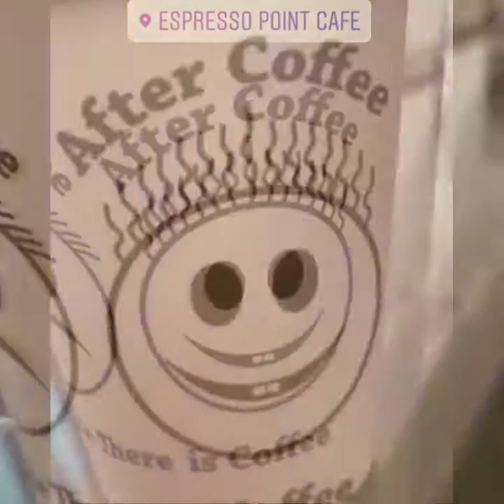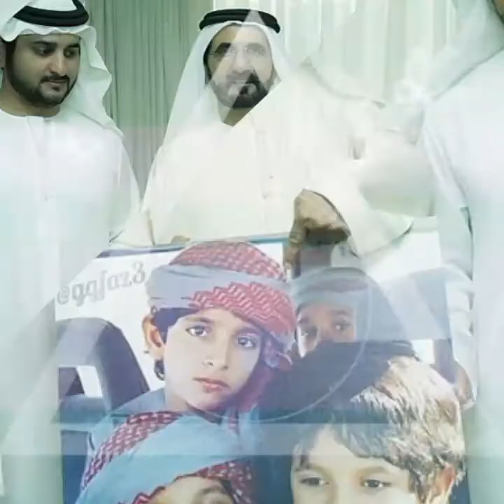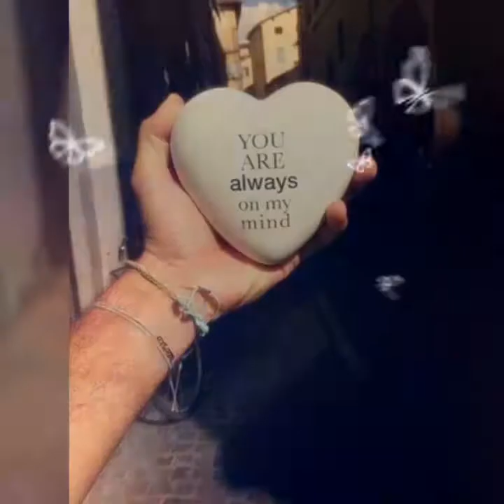เพียงสบตา Because the eyes are the windows of the heart👀💓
I want to say thank you so much of this songs 👇
Cr. เพียงตา (เพลงประกอบละครบุพเพสันนิวาส)
ศิลปิน ลิเดีย ศรัณย์รัชต์
เพราะดวงตาคือหน้าต่างของดวงใจ "เพียงสบตา" ก็ทำให้รู้ว่าใครคนนั้นคิดอย่างไรกับเรา
FAZZASKY FOREVER 👪
TRULY LOVE COUPLE 👫
FROM ALLAH INSHAALLAH ☝
ALLAH WE BOTH 🔜 ALHAMDULILLAH